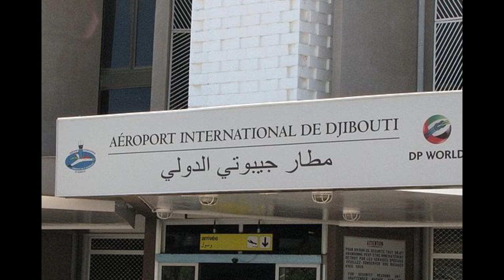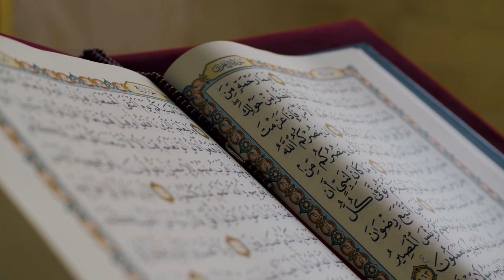DJIBOUTI: 20 Facts in 3 MINUTES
Welcome to this video about 20 intriguing facts about Djibouti! Join us as we explore the rich history, culture, and geography of this small but fascinating country located in the Horn of Africa. From its strategic location at the crossroads of Africa, the Middle East, and Asia, to its unique wildlife and vibrant traditions, Djibouti offers a wealth of surprises and discoveries. Get ready to expand your knowledge and broaden your horizons with these 20 amazing facts about Djibouti.